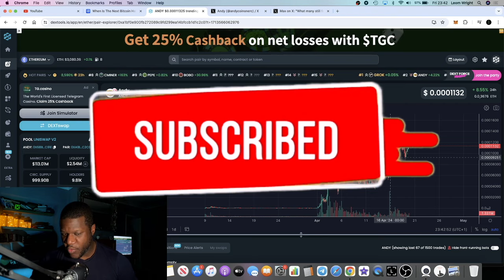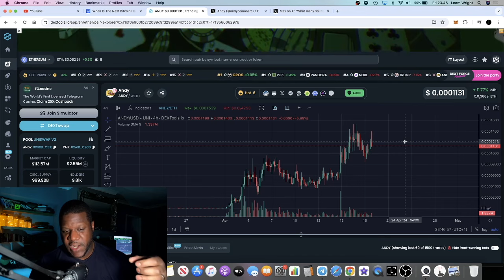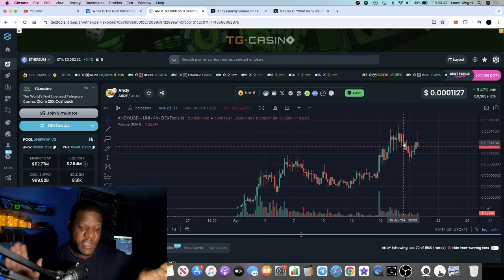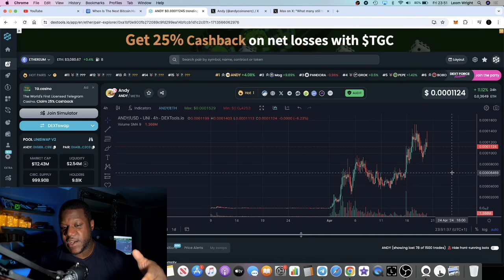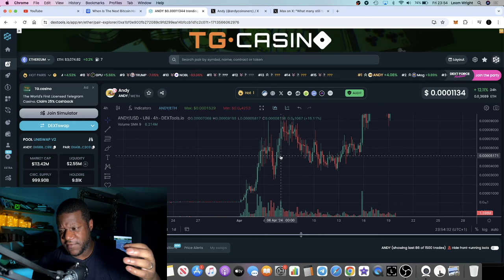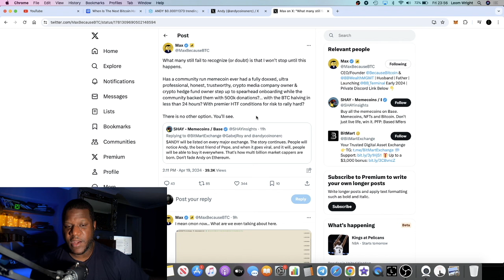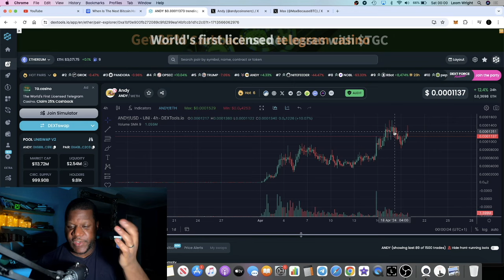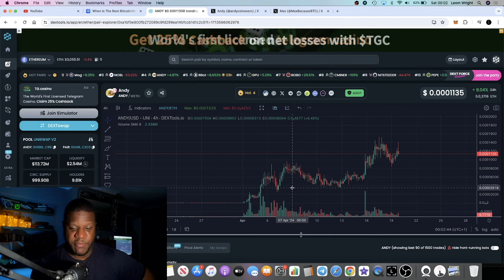This Memecoin Will Follow *Pepe* To Billions After BTC Halving 2024